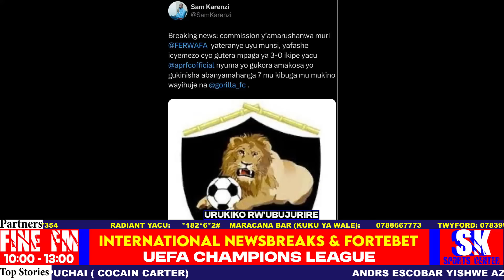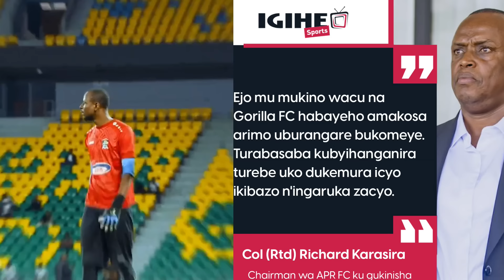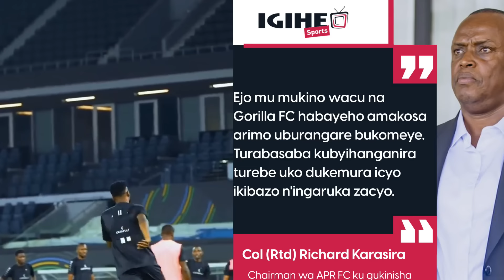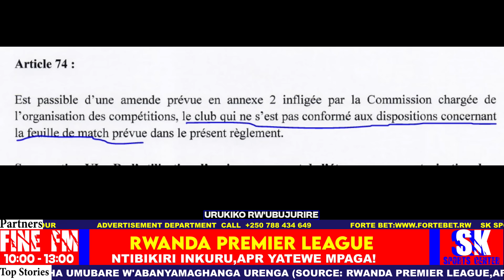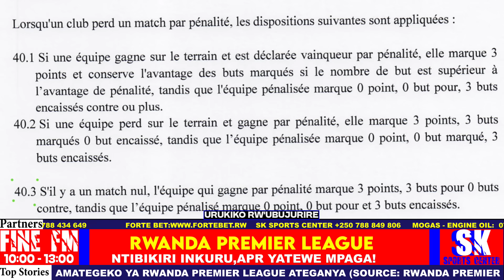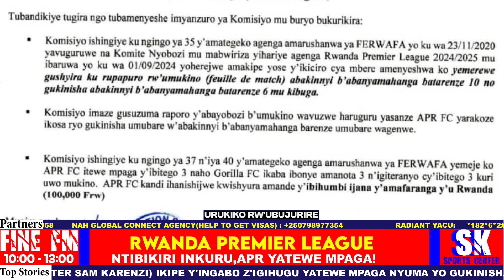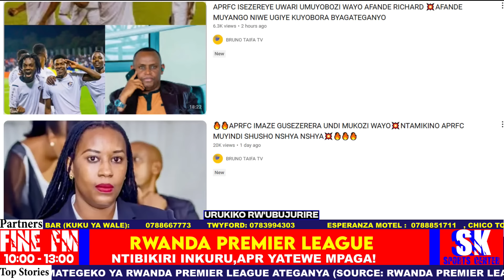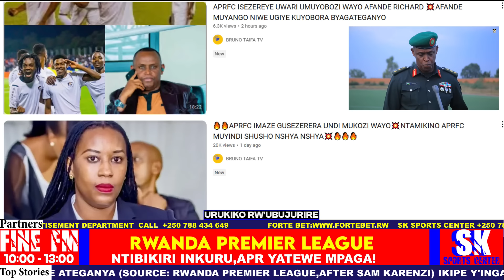RTD COL. RICHARD KARASIRA YABA ARIWE UTAHIWE? BYINSHI BIRI KUVUGWA NYUMA YA MPAGA YATEWE APR FC